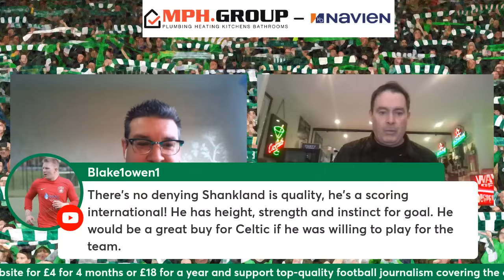Should Celtic sign Lawrence Shankland in January?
Tony Haggerty and Des McLean discuss all the latest Celtic news

On the website today: Greg Taylor reborn: How Rodgers' subtle reversion key to turnaround

 ✈️ Every service you opt for automatically enters you into MPH's incredible holiday giveaway. You could win a 7-night stay at the luxurious 5-star Moon Palace Resort in Cancun, Mexico.